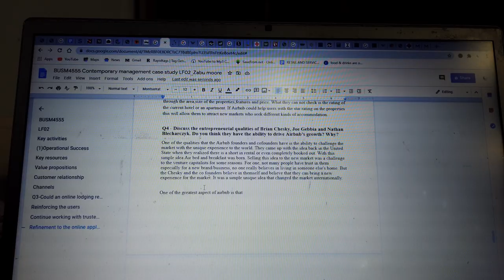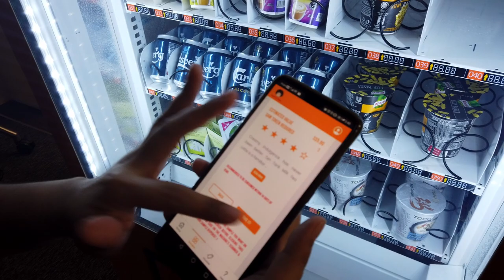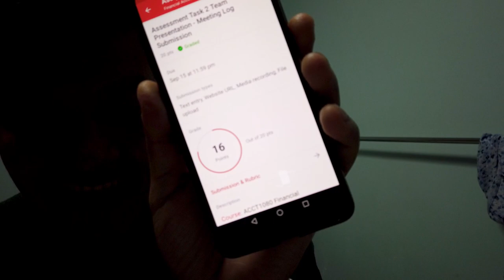HOW TO GET FREE STUFF from Vending machine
SOCIALS

Credit :
🎵 Track Info:
Title : A Quiet Thought
Artist : Wayne Jones
Genre : Cinematic
Mood : Calm